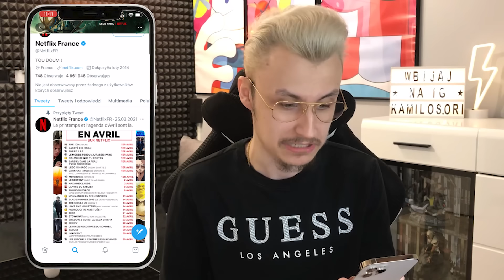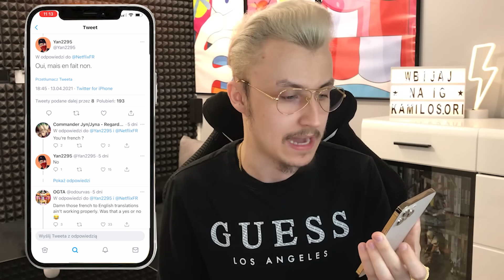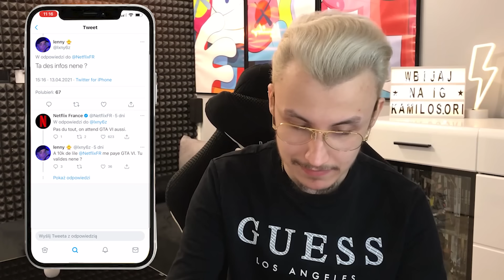NETFLIX ZAPOWIEDZIAŁ GTA 6! 🤯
ZOSTAW SUBA PO WIĘCEJ FILMÓW Z GTA V
Sprawdź moje socialki: